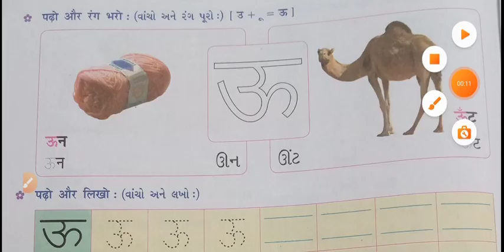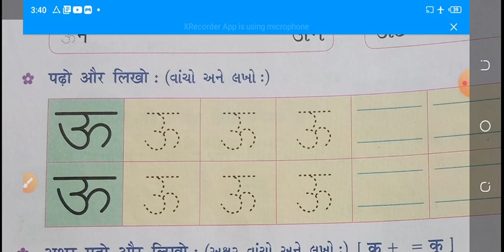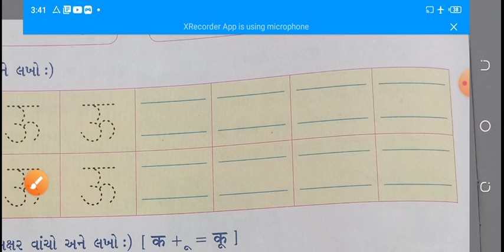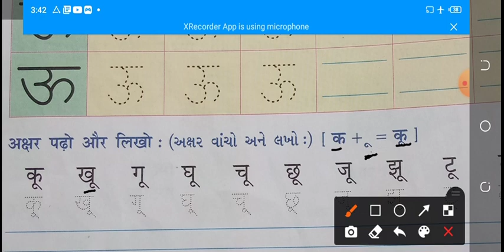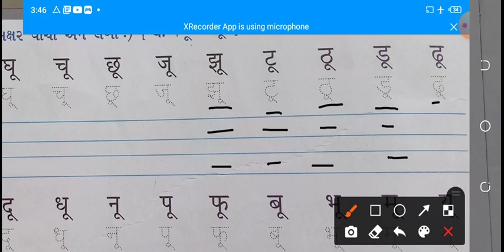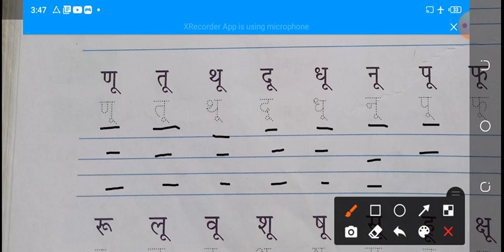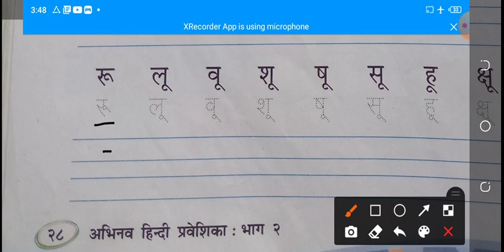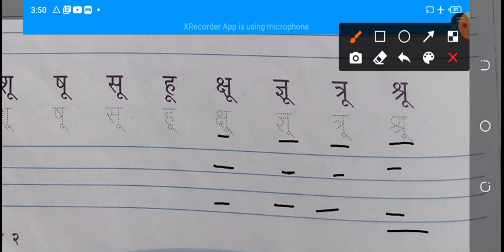std-2 # Hindi# स्वर- ऊ (part-1)